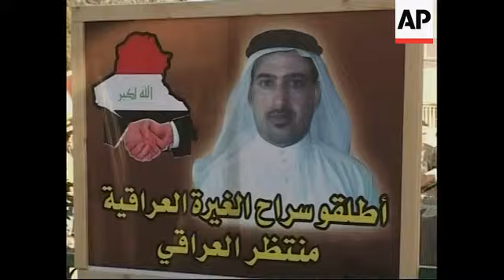WRAP Relatives of journalist who threw shoes at Bush stage protest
1.Various of Muntadhar al-Zeidi's family members protesting (Muntadhar al-Zeidi, Iraqi journalist who remains in custody for throwing shoes at US President George W. Bush last Sunday)
2. Various of al-Zeidi pictures on placards
3. Al-Zeidi's brothers standing in front of media
4. SOUNDBITE: (Arabic) Oudai al-Zeidi, brother of Muntadhar al-Zeidi:
"Until now neither the attorney nor anyone from his family members saw him and this is a clear evidence that Muntadhar was under intense torture. We confirm that the place of our son is still unknown. The investigation process is now underway in mysterious circumstances and even his attorney has not met him yet."
5. Wide of people carrying placards
STORYLINE:
Family members of an Iraqi journalist who threw his shoes at President George W. Bush staged a protest in Baghdad on Friday in support of Muntadhar al-Zeidi.
Al-Zeidi remains in custody after throwing shoes at visiting Bush and calling him a "dog" during a joint news conference with Iraqi Prime Minister Nouri al-Maliki in Baghdad last Sunday.
Bush ducked to miss the shoes hurled at him and al-Zeidi was wrestled to the ground.
Al-Zeidi has been in custody since Sunday night.
Officials say he is likely to face charges of insulting a foreign leader, which carries a two-year sentence.
Oudai al-Zeidi, a brother of Muntadhar al-Zeidi told the media on Friday that neither Muntadhar's lawyer nor members of his family have been  allowed to visit him since the incident.
He said that "this is a clear evidence that Muntadhar was under intense torture."
On Friday, the investigating judge in the case said that al-Zeidi showed signs of being beaten.
Judge Dhia al-Kinani said that al-Zeidi had bruises on his face and around his eyes.
The judge said the journalist has not raised a formal charge relating to his injuries.
He also confirmed that al-Zeidi has written a letter to al-Maliki requesting a pardon.
However, another brother of the journalist has questioned whether the statement is genuine.
Dhargham al-Zeidi told the AP that he was sceptical that his brother would write such a letter saying he knew him well and did not think he would willingly write such a letter.
Al-Zeidi's case has riveted Iraq, with many Iraqis considering him a national hero for defying a president whom many of them blame for destroying the country.